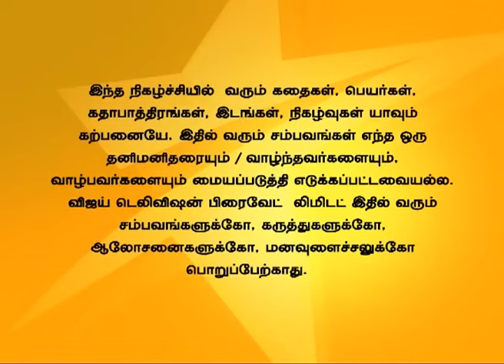Idhu Kadhala Full Episode 365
இது காதலா! Shyam gets hurt by his using his razor. Ashiwn gets frustrated to see Anjali care for Shyam. Shruthi tells Ashwin that Krishnan was the one who changed everything and she explains everything to him. ஷ்யாம் முகச்சவரம் செய்யும் பொழுது காயம் ஏற்படுகிறது.ஷ்யாம் தனக்கு நடக்கும் சிறு பிரச்சனைகளால் எரிச்சலடைகிறான். ஸ்ருதி அஸ்வினிடம் கிருஷ்ணனும் தனக்கு உதவியது பற்றி கூறுகிறாள்.